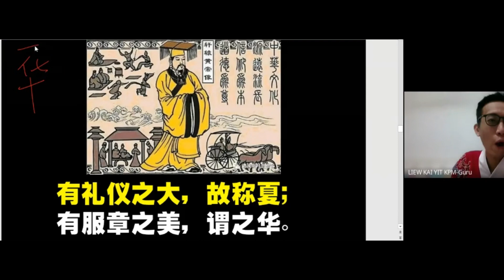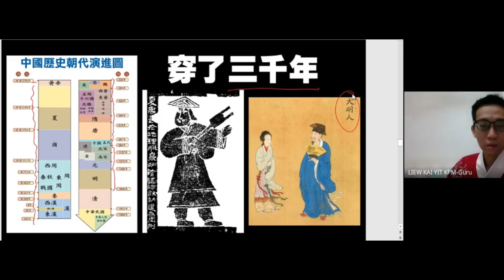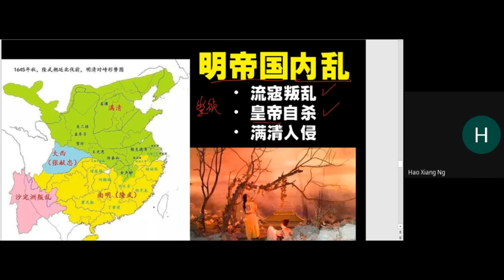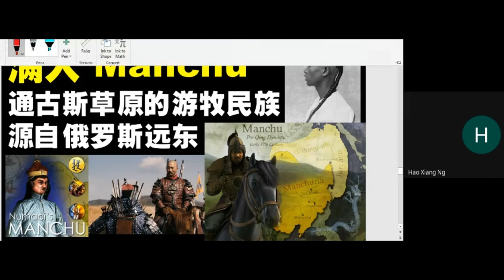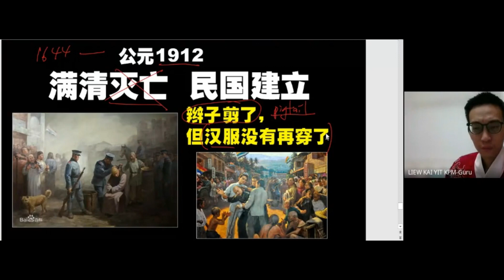世界史 | 漢服的起源和消亡 | 剃髮易服的恐怖歷史 | 華族真正的傳統服裝 | 課本忽略的真相 The Brief History of Hanfu